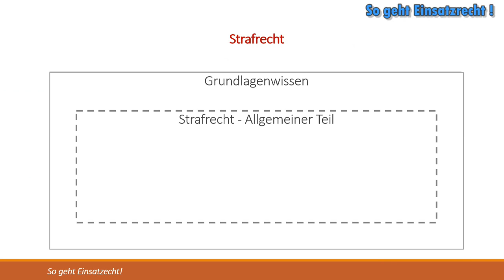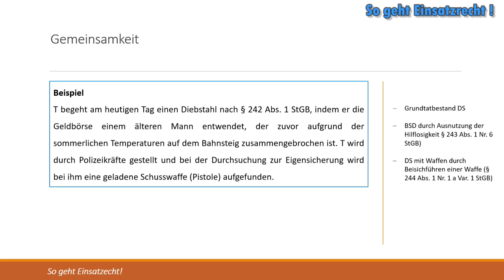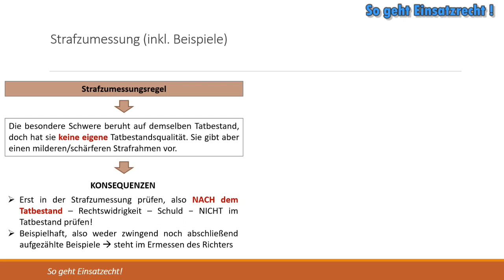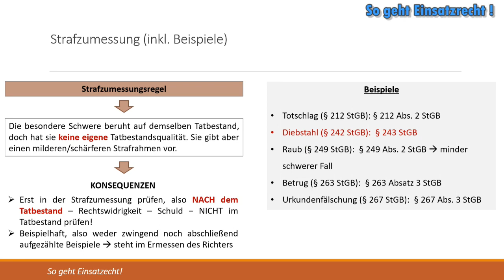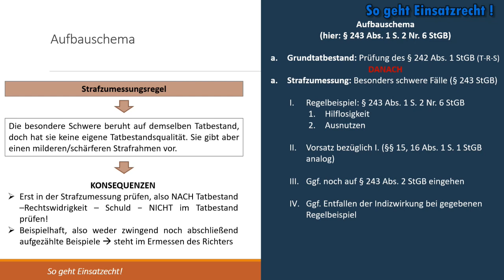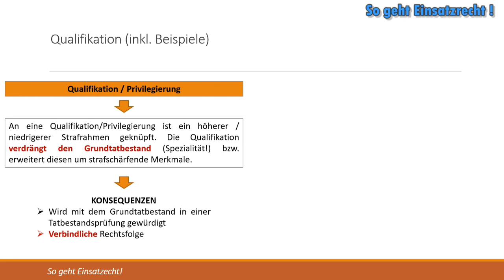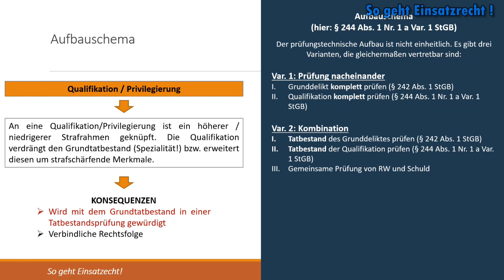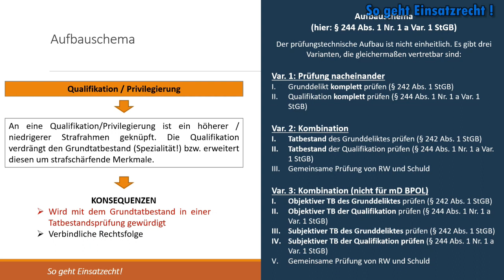So geht Einsatzrecht! | ► Strafrecht | ► Regelbeispiele / Qualifikationen / Privilegierungen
➞ *Anhand des Diebstahls erkläre ich die Gemeinsamkeit und die Unterschiede, insbesondere auch im Klausuraufbau.*
➞ Das Thema ist aus meiner Sicht auch wichtig für mündliche Prüfungen.

➞ MEIN KONZEPT:
► Lernvideos + dazu passende Bücher = LERNERFOLG

✘ Das Video stellt die Rechtslage zum Zeitpunkt des jeweiligen Erscheinens dar. Jeder Nutzer (m/w/d) ist selbst dafür verantwortlich, die Inhalte auf Aktualität sowie Richtigkeit zu prüfen. Hierfür wird keine Gewähr übernommen. Auch stellen die Videos keine Rechtsberatung dar.
👉🏻 Ich möchte darauf hinweisen, dass das Video niemals den Unterricht ersetzen, sondern nur ergänzen kann.
👉🏻 Mein Ziel sind kompakte, kurzweilige Videos. Daher setze ich bewusst inhaltliche Schwerpunkte.

*Dieser privat betriebene Kanal wurde eigeninitiativ ins Leben gerufen, um insbesondere Auszubildenden der BPOL eine weitere Lernunterstützung zur Verfügung zu stellen. Soweit ersichtlich, existiert kein vergleichbarer Kanal mit derartigen Lerninhalten. Sofern Sie sich hier und da weitere Inhalte wünschen, teilen Sie mir dies einfach mit (z.B. in der Kommentarfunktion). Da das Drehen von Lernvideos jedoch mit hohem Aufwand erfolgt, kann man sich Vieles wünschen, nur umsetzen muss man es auch. Von daher habe ich kein Verständnis dafür, dass bestimmte Kommentare hier eine fordernde Einstellung zum Ausdruck bringen oder gar einen beleidigenden Charakter haben. Die wenigsten Lehrpersonen betreiben einen solchen Kanal in dieser Intensität.*

💡 *Vorstellung meines Kanals und der Bücher*
👉🏻Hier erhalten Sie einen ersten Überblick und wissen, welches Konzept hinter meinem Kanal steht und welche Bücher für welchen Ausbildungsabschnitt relevant sind.

👉🏻 Beachten Sie bitte hierbei, dass das Zwangsrecht für alle Ausbildungsabschnitte wichtig ist.

 *Bücher* für eine erfolgreiche Basisausbildung im gehobenen Dienst
👉🏻 Beachten Sie bitte hierbei, dass dieses Buch primär nur für die Basisausbildung, also die ersten vier Monate des 3-jährigen Studiums, geschrieben wurde.

📝Schauen Sie doch ab und zu auch mal auf meiner Community-Seite vorbei.

☆Vielen Dank☆